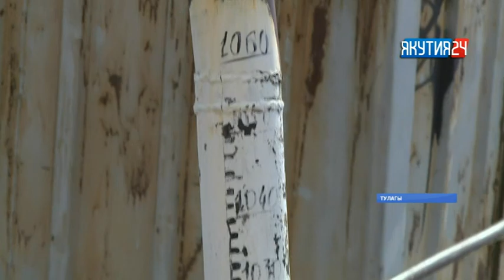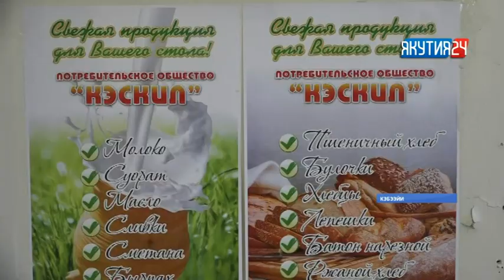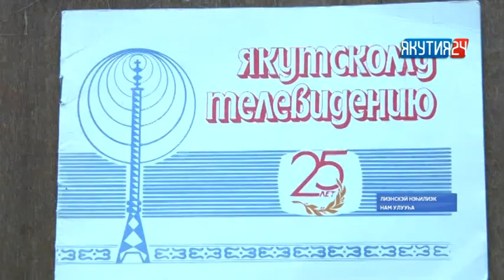«Саха сирэ» информационнай биэрии. Ыам ыйын 11 күнэ, 13:30 ч.